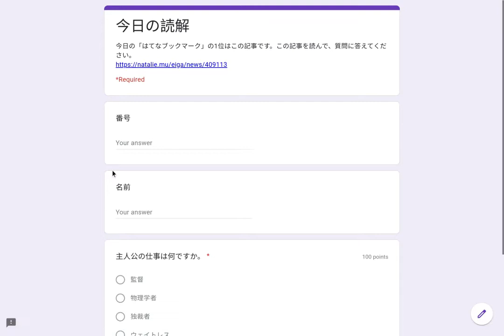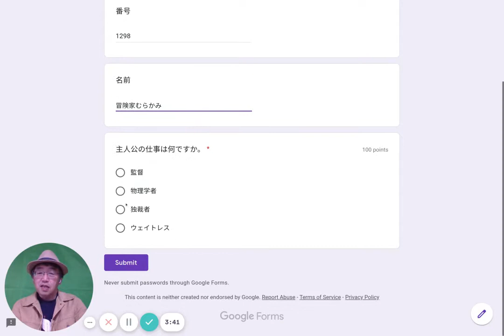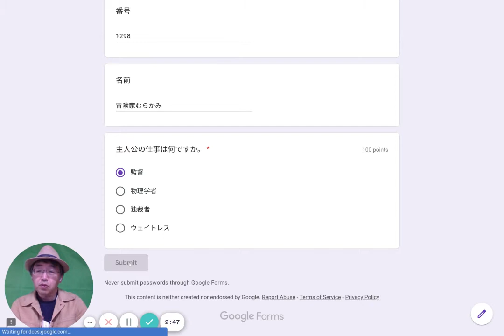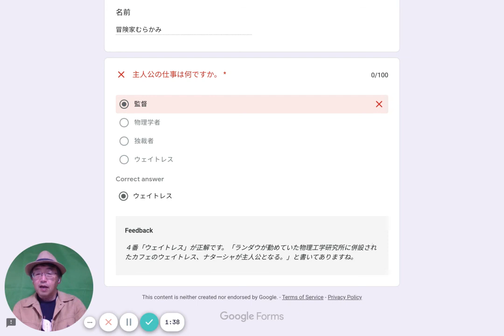自動採点01（JFNDオンデマンド研修）